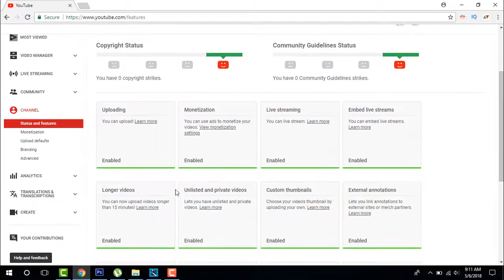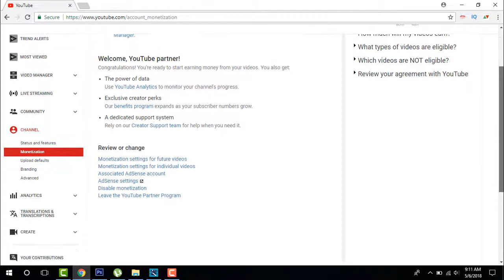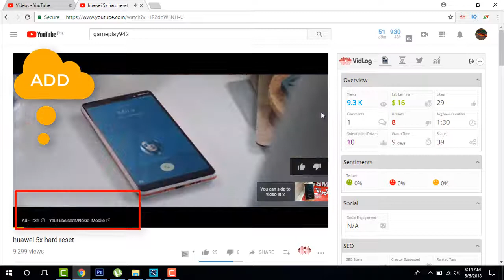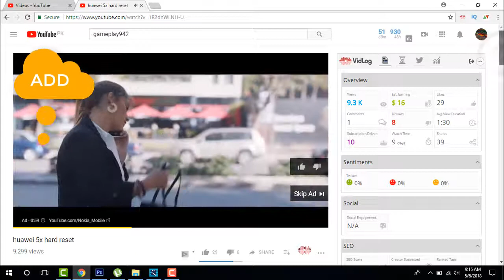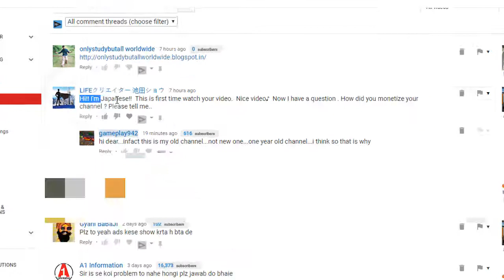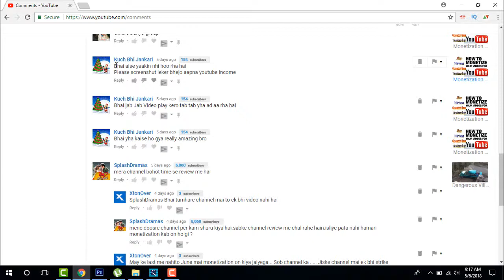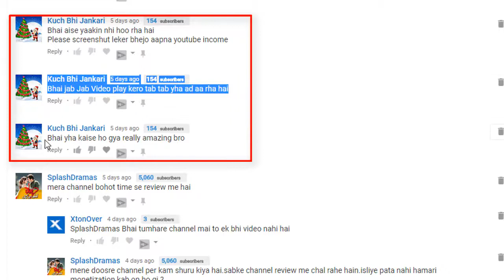Only 616 Subscribers and Monetization is On || How? || Possible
In this video I am showing you Only 616  Subscribers and Monetization is On || How?
and if you watch this video till end you will be informed the way how to enable my channel monetization.